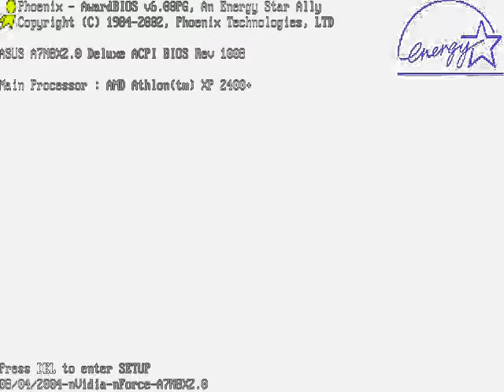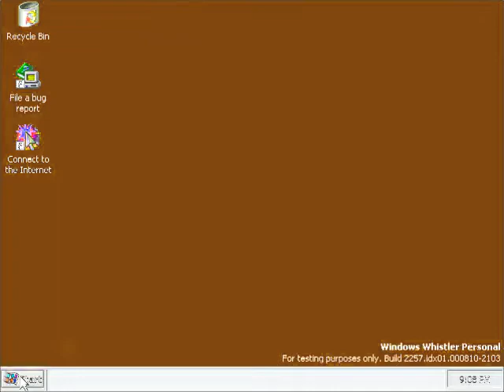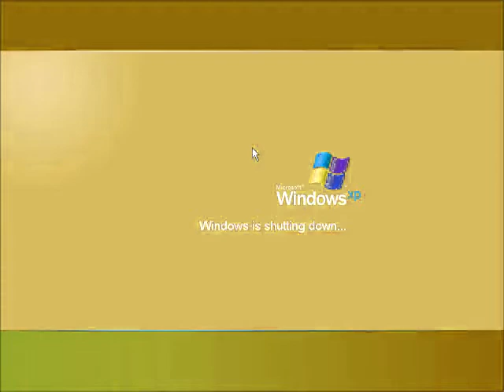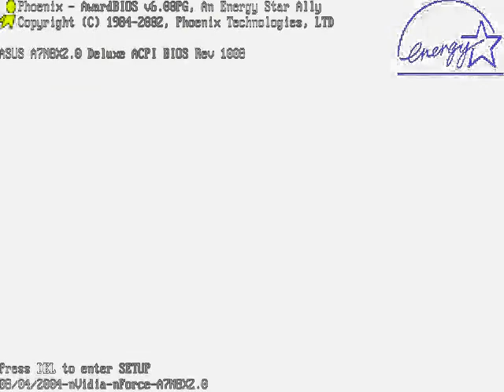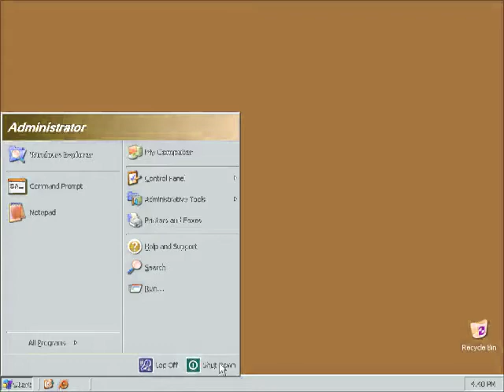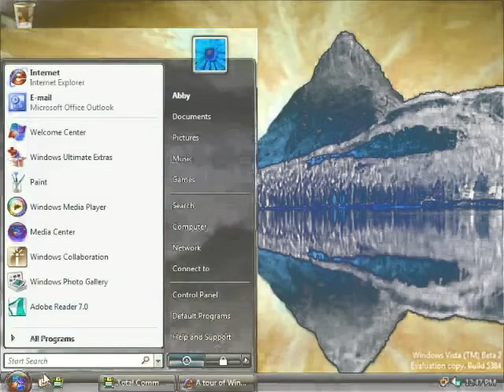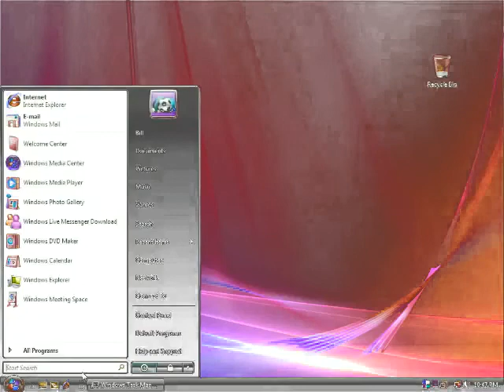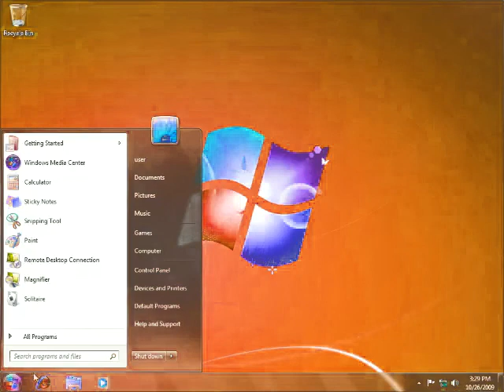Windows Startup and Shutdown enhanced with Milk (Kids Edition) Part 2